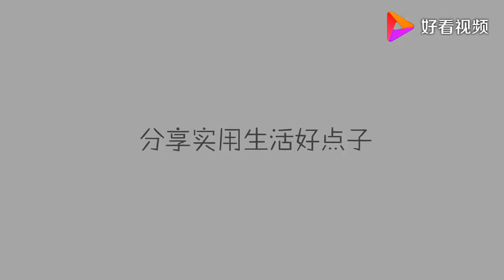再有钱的家庭，烧完的蚊香灰也别倒掉，拿钱都不换，快回家找找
再有钱的家庭，烧完的蚊香灰也别倒掉，拿钱都不换，快回家找找,本视频由妙招派原创提供,235227次播放,好看视频是由百度团队打造的集内涵和颜值于一身的专业短视频聚合平台